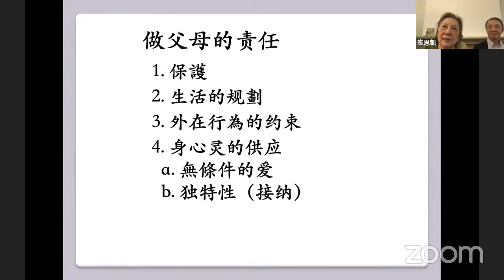【约束与供应 家长的责任 6】 诺城CCC婚姻讲座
这是Norwich Chinese Christian Church 主办的家庭讲座系列。